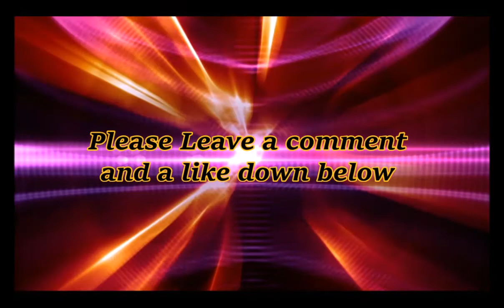Tactical Nuke with Barrett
Here I get a tactical nuke on Afghan with a barrett 50 cal with 1 kill with a tar 21 and my 1 with my g18s hope you enjoy the gameplay